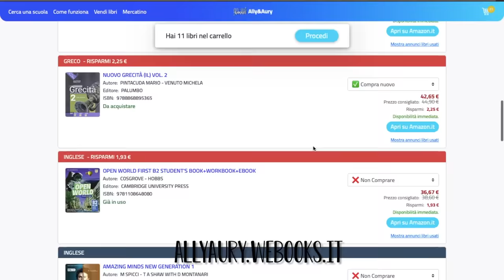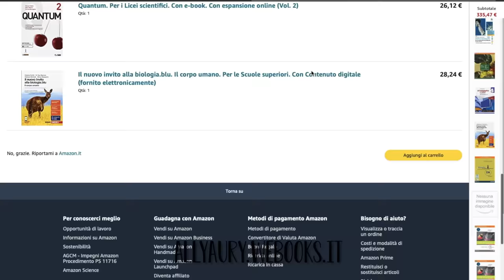BACK TO SCHOOL SUPPLIES HAUL GIUSTACCHINI + ALLY&AURY back to school 📝🛍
10 SETTEMBRE EVENTO ALLY&AURY DA GIUSTACCHINI store a Verona...presto tutte le info✨

-ally frequenta il terzo anno di liceo classico con potenziamento area scientifica web
-aury frequenta il primo anno di economia e gestione aziendale alla cattolica

TIME REFERENCES
▸00:00-02:00 intro
▸02:52-03:11 uscita astuccio alle&aury
▸03:11-14:28 haul giustacchini
▸14:28-17:10 pre-annuncio uscite ally&aury
▸17:10-17:56 outro